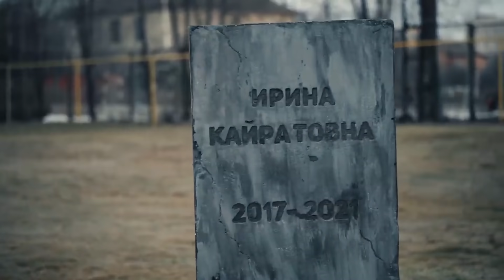Ирина Кайратовна - Қызық Live (Трейлер) 15.05.21 18:00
Ирина Кайратовна -  Қызық Live (Трейлер) 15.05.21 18:00